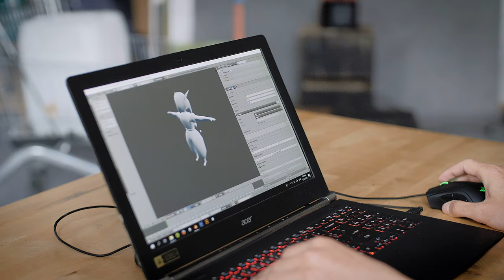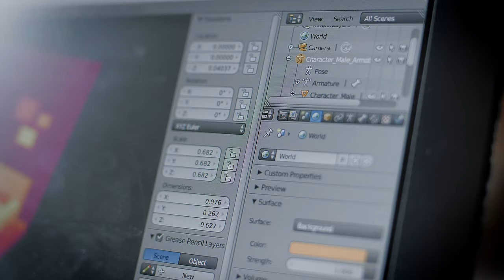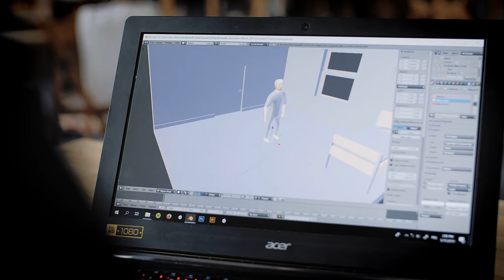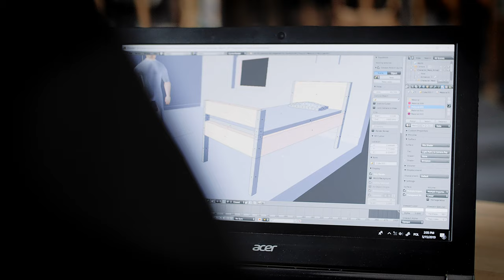Anil Demir - Project Spotlight - The last twenty minutes of life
Przedstawiamy dziś sylwetkę Anila Demira, twórcy gry komputerowej, dzięki której możemy poczuć, jakie emocje towarzyszą osobie chcącej popełnić samobójstwo.